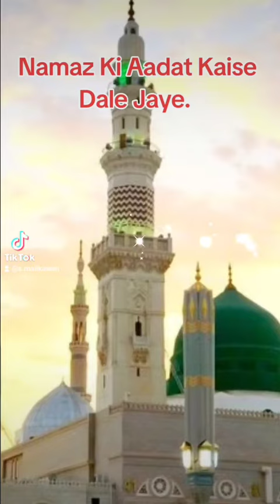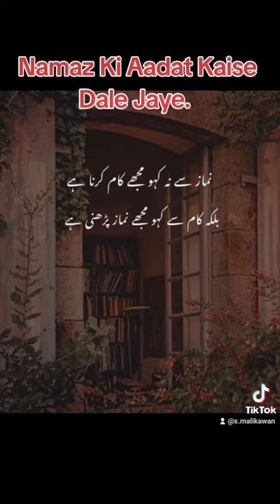Namaz Ki Aadat Kaise Dale Jaye.